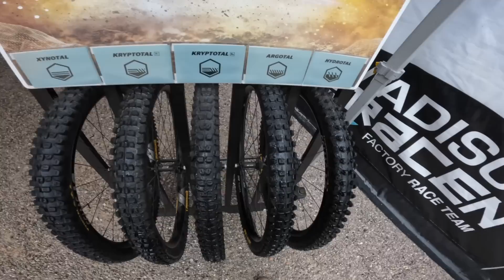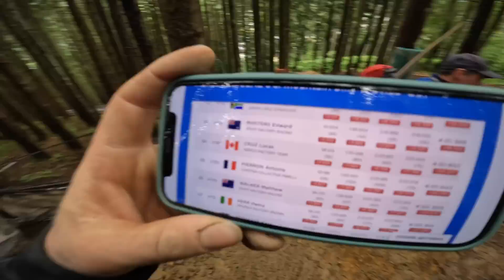LEOGANG QUALY WILDNESS - 1ST TO LAST!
It was a bloody wild one out here today for Leogang quails with our girl Jenna Hastings qualifying 1st by 13 seconds in the junior girls!! Then myself having a huge and having to use my privileged protection status! Eddie and matt also both stayed it and made it through the madness and into the main show tomorrow!

Enjoy this wild ride sports fans!